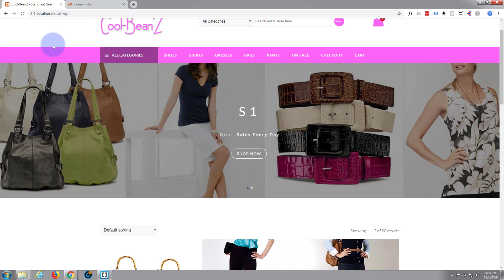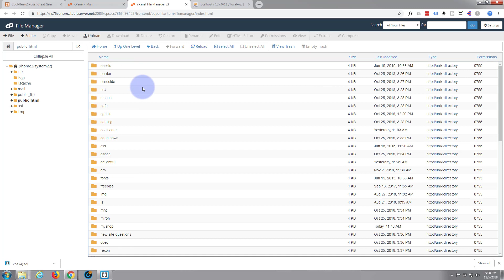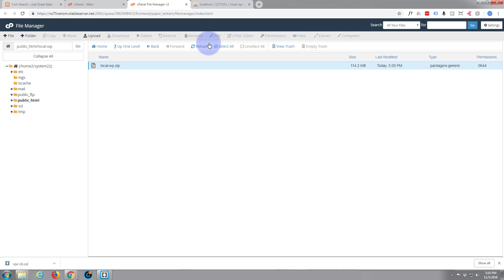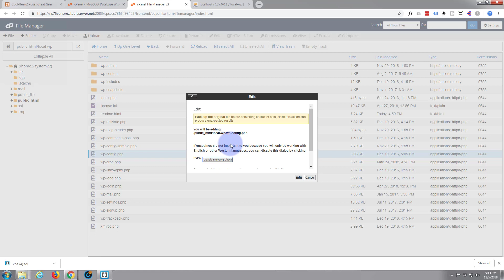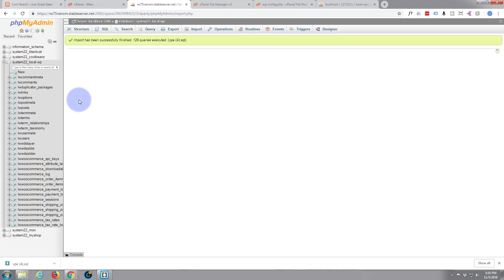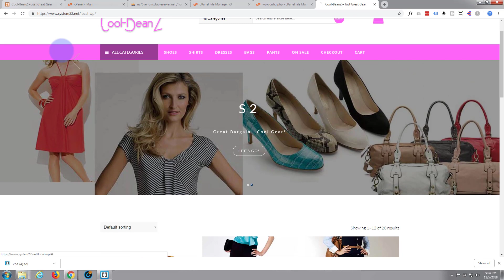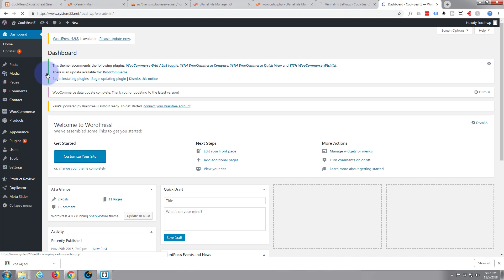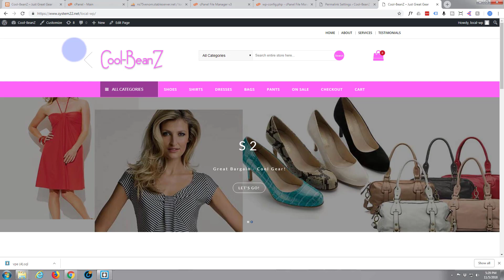How to migrate a wordpress site manually from one host to another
How to migrate a wordpress site manually from one host to another - In this video we are going to tale a wordpress website and migrate it to another server manually, by exporting the files and database from one host to another